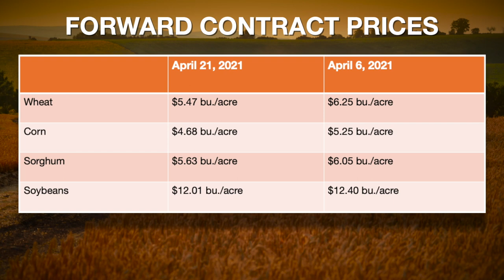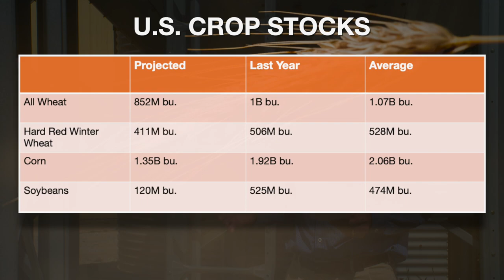Market Monitor (4/24/21)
Kim Anderson says China may not need U.S. crop exports as much as it used to, which could impact global markets.